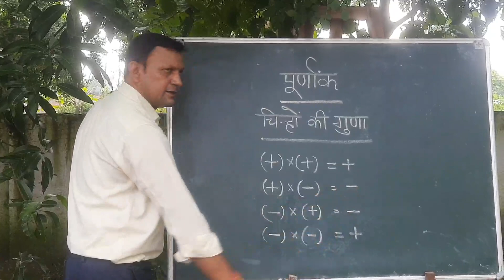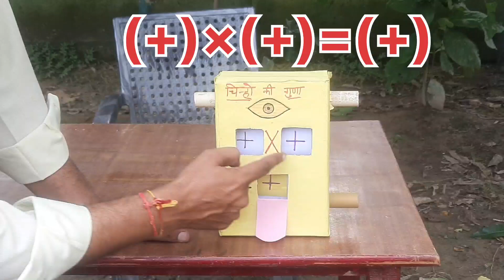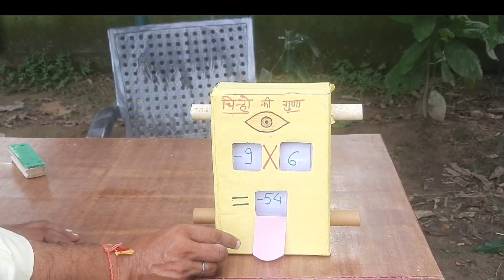मॉडल द्वारा चिन्हों की गुणा सीखें/ स्कूल रेडिनेंस गतिविधि